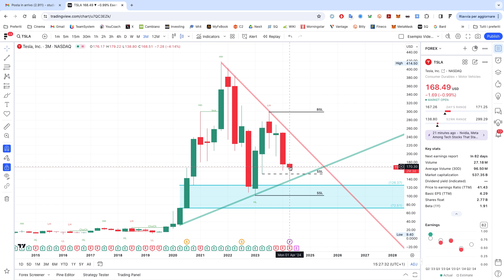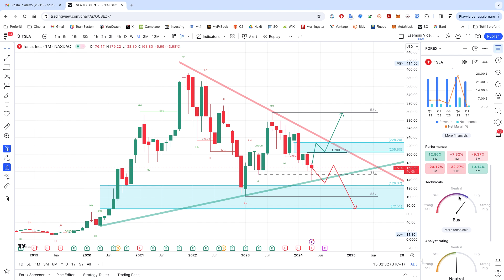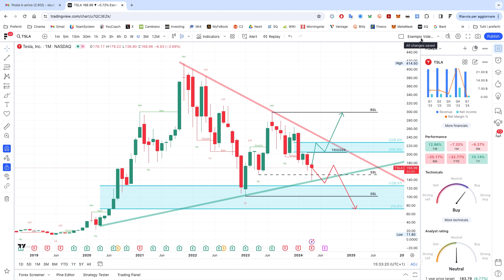💰Obiettivo 300$ : La nostra analisi su Tesla🤑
Il 26 aprile nel nostro canale Telegram privato avevamo ipotizzato uno scenario rialzista su Tesla

ed è esattamente quello che è avvenuto:

un incredibile +44% dai prezzi di ingresso!

Ma non è finita qui:

il nostro target finale di movimento è 300 dollari, sopra la buy side liquidity del dicembre '23.

Se vuoi avere un vantaggio competitivo nel mondo della finanza

e ricevere queste video analisi in tempo reale,

prenota subito una call con noi

ed unisciti ad un club esclusivo di investitori e private bankers.